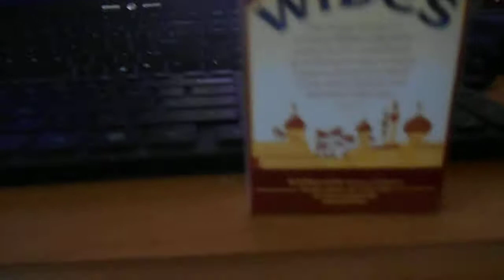Split Screen Raised Keyboards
Virtual Frankenstein Gets a little Randy